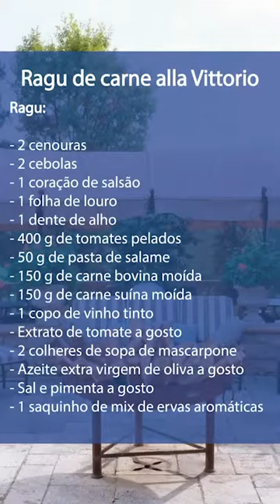GNOCCHETTI ALLA VITTORIO | Chef Roberto Cerea | Receitas Regionais Italianas - Lombardia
Como parte da nossa campanha para você começar em casa a sua viagem à Itália, trazemos uma receita de nhoque elaborada com exclusividade por Roberto Cerea. Chef executivo – ao lado do irmão Enrico – do Da Vittorio, um restaurante lombardo premiado com três estrelas pelo Guia Michelin, ele explica como fazer os gnocchetti alla Vittorio. Essa receita do clã Cerea, que homenageia seu saudoso patriarca, traz recordações de família preciosas para Roberto. Ela leva pequenos nhoques artesanais de ricota e batata (que o chef nos ensina a fazer) com um ragu de carne. O toque lombardo desse preparo fica evidente na generosa porção de mascarpone, um queijo típico da região, que reforça o molho. Buon appetito!

Ingredientes (4 porções):

Gnocchetti:
- 500 g de batatas
- 300 g de farinha de trigo
- 250 g de ricota
- 1 ovo
- 50 g de parmesão ralado
- 50 g de manteiga avelã
- Sal, pimenta-do-reino e noz moscada a gosto

Ragu:
- 2 cenouras
- 2 cebolas
- 1 coração de salsão
- 1 folha de louro
- 1 dente de alho
- 400 g de tomates pelados
- 50 g de pasta de salame
- 150 g de carne bovina moída
- 150 g de carne suína moída
- 1 copo de vinho tinto
- 1 saquinho de mix de ervas aromáticas
- 2 colheres de sopa de mascarpone
- Extrato de tomate a gosto